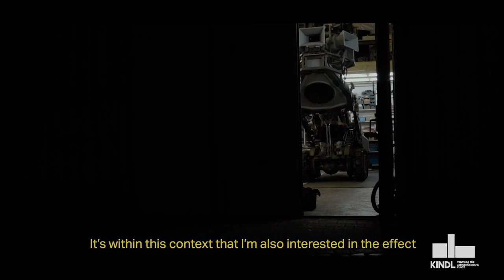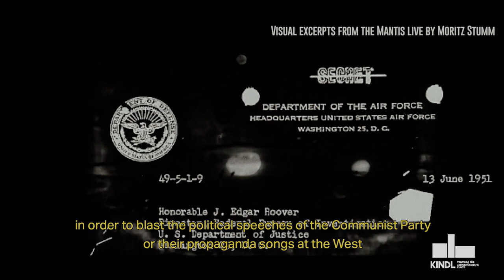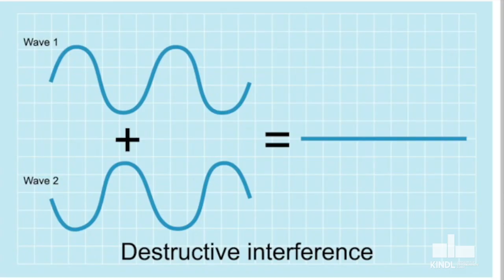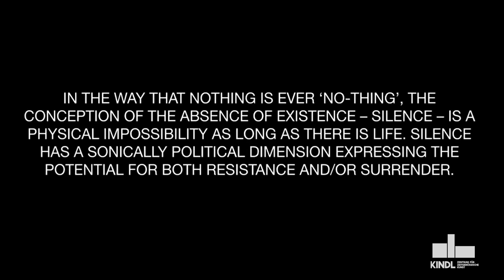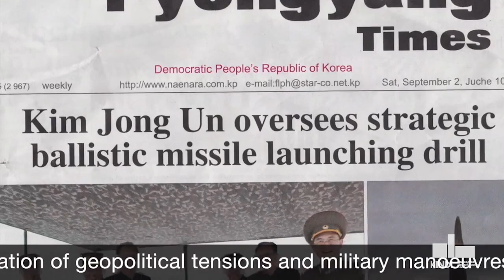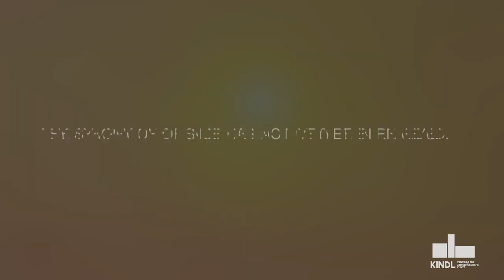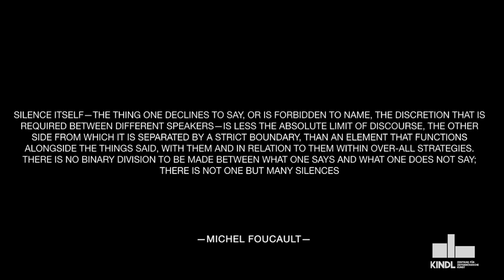Nik Nowak im Gespräch mit Dr. Inke Arns im Rahmen der Ausstellung "Schizo Sonics"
Im Rahmen der Ausstellung "Nik Nowak: Schizo Sonics" fand am 28. Oktober 2020 ein Gespräch zwischen Nik Nowak und Dr. Inke Arns, Direktorin des Hartware MedienKunstVerein (HMKV) Dortmund, im KINDL – Zentrum für zeitgenössische Kunst statt.

Mit "Schizo Sonics" realisiert Nik Nowak im Kesselhaus des KINDL – Zentrum für zeitgenössische Kunst eine raumgreifende audiovisuelle Installation aus zwei soundgewaltigen Klangskulpturen, in denen er seine künstlerische Auseinandersetzung mit dem Phänomen von Klang als Waffe und Propagandamedium weiter vertieft: Panzer und The Mantis stehen sich im 20 Meter hohen Kesselhaus konfrontativ gegenüber und verweisen auf politische Stellvertreterkriege, die in unterschiedlichen Kontexten mit Klang geführt wurden und noch immer werden. Speziell für "Schizo Sonics" entstand ein 43-minütiges Hörstück, das Originaltöne, theoretische Reflexionen und eine physisch spürbare Basslinie zu einer komplexen Komposition verdichtet.